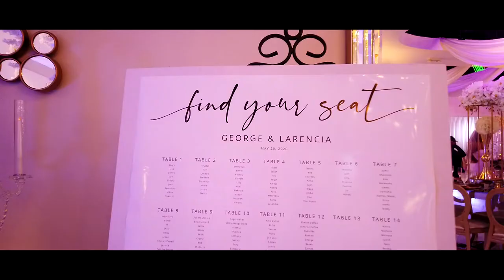George & Larencia's Wedding - Trailer